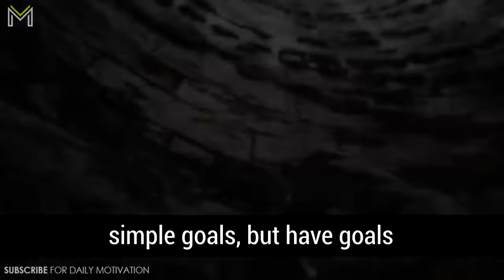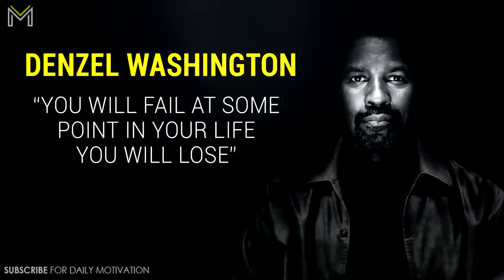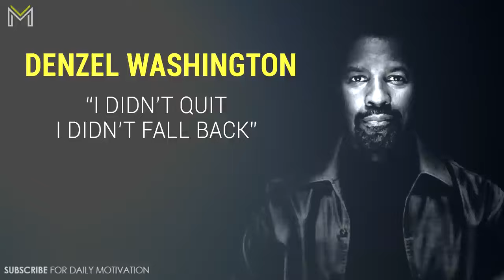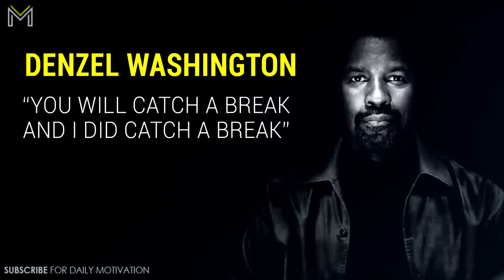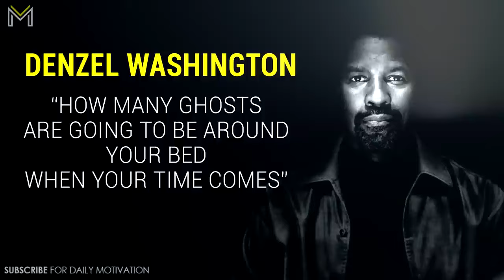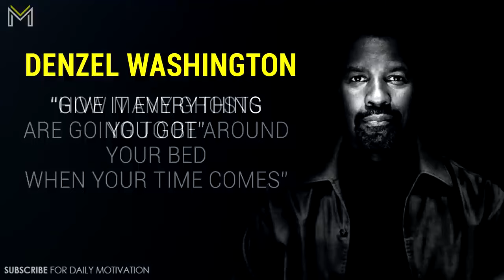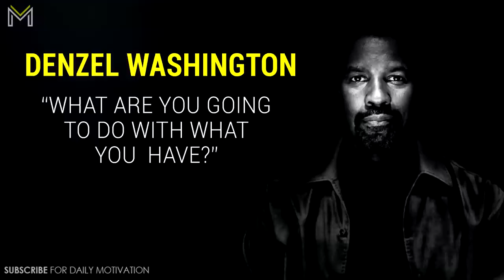Denzel Washington's Life Advice Will Change Your Future (MUST WATCH) Motivational Speech 2020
If you are struggling or having a hard time, consider taking an online therapy session with our partner Mind Body and Soul

Dive into a treasure trove of wisdom as we explore the interconnected realms of mind, body, and soul. Join me, John Morris, along with a lineup of esteemed teachers and thought leaders who have inspired my journey, as we share transformative insights, practical tips, and powerful practices to nourish every aspect of your being.

A must watch video. Denzel Washington's Life Advice Will Change Your Future. This Epic Motivational Speech for 2020 will inspire you!

Struggling with anxiety, depression, moving on... getting your life in order? I want to help! My current book has just been released in hardback and is available from Amazon